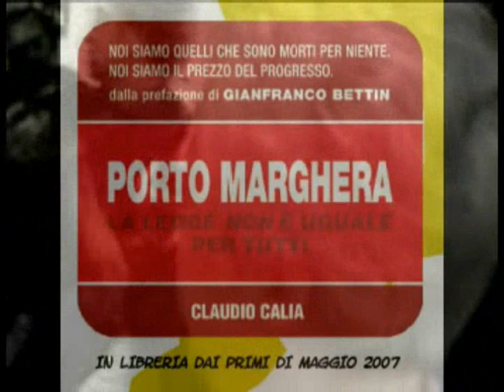Porto Marghera - La legge non è uguale per tutti - Promo 01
Settembre 2001 - Il tribunale di Venezia assolve i 28 imputati dirigenti del Petrolchimico da tutte le accuse di omissioni, omicidi colposi, strage, inquinamento ambientale.

Le reazioni in aula subito dopo la pronuncia della sentenza, dalle riprese delle telecamere di Global Project

Porto Marghera - La legge non è uguale per tutti
In libreria dai primi di maggio 2007.
Testi e disegni di Claudio Calia
Prefazione di Gianfranco Bettin